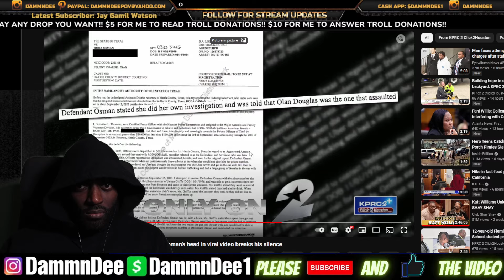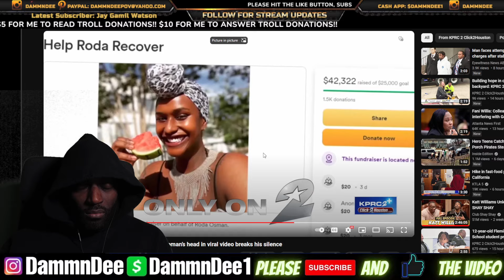THE TRUTH EXPOSED By The Man Accused Of Throwing The Brick At The Woman!!